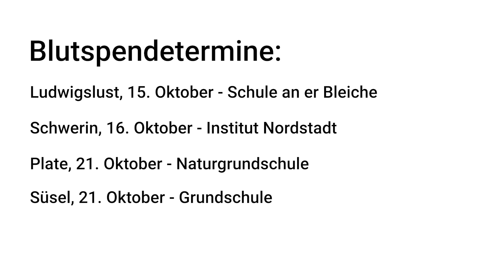Werbung: Schenke Leben, spende Blut beim Roten Kreuz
Sie wollen etwas Gutes tun? Dann spenden Sie Blut! Jede Woche präsentieren wir Ihnen neue Termine, an denen das auch in Ihrer Region möglich ist. Schenke Leben, spende Blut - beim Roten Kreuz!